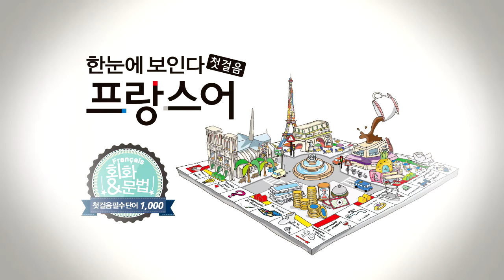한눈에 보인다 - 프랑스어 첫걸음 챕터5 다이얼로그3